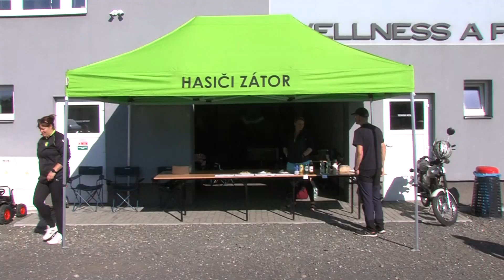2023 9 16 Traktoriáda Zátor 2023